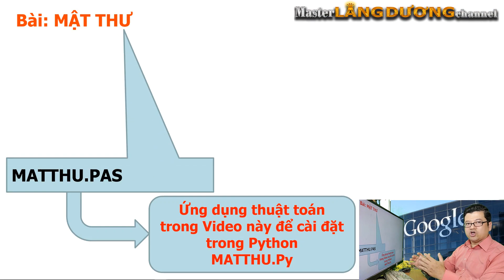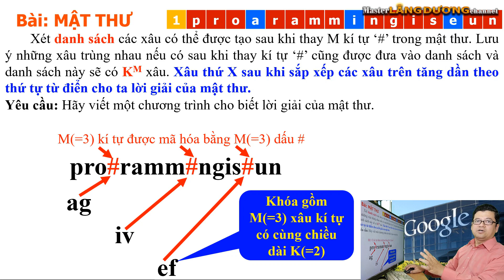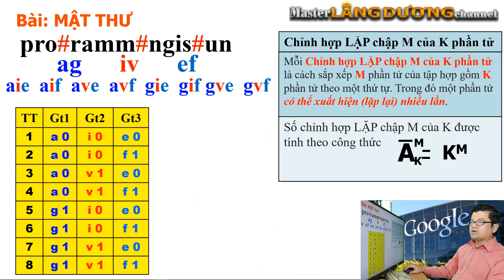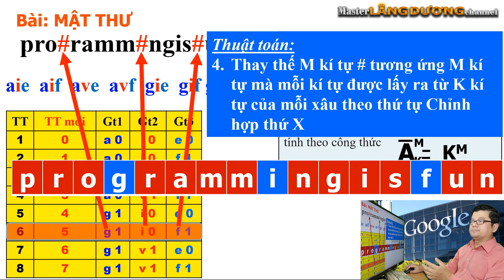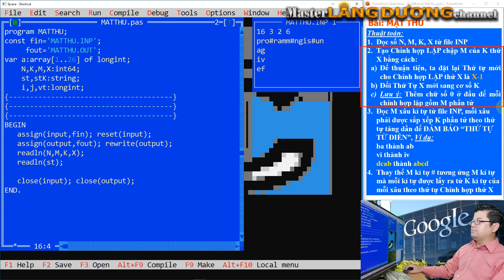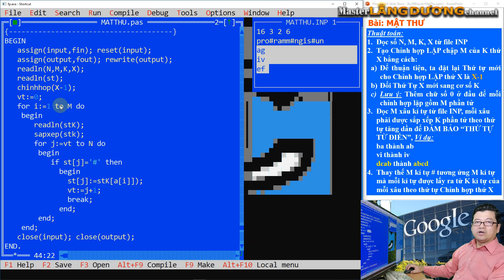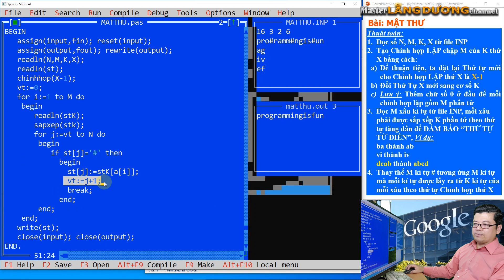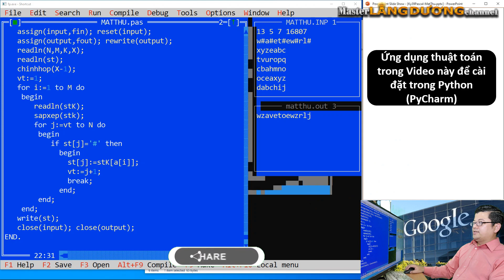Kỳ 39Pascal/Python|MẬT THƯ|Chinh phục Tuyển Sinh 10|Họcsinh giỏi|Tin học trẻ|Vô địch Thuật toán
Trân trọng!

Video hướng dẫn các bạn Kiến thức, Kỹ năng, Mẹo, Full test vận dụng trong các bài thi tuyển sinh 10, Học sinh giỏi Tỉnh/Thành phố, Tin học trẻ Tỉnh/Thành phố, Vô địch thuật toán giúp các bạn đạt kết quả cao trong kỳ thi tuyển sinh 10, Học sinh giỏi Tỉnh/Thành phố, Tin học trẻ Tỉnh/Thành phố, Vô địch thuật toán các cấp
Video hướng dẫn tìm CHỈNH HỢP LẶP CHẬP M của K phần tử thứ X
programmingisfun
🔴 Xem thêm một số video liên quan khác về:
Chinh Phục Tuyển Sinh 10 C++/Python/Pascal
Học sinh giỏi Tỉnh/Thành phố C++/Python/Pascal
Tin học trẻ Tỉnh/Thành phố/Toàn Quốc C++/Python/Pascal
Vô địch Thuật toán (Algorithm Champion) C++/Python/Pascal
Kỳ 1 CHINH PHỤC TUYỂN SINH 10 | (CỰC HAY) CANDY CHIA KẸO, KHÓA SỐ LOCK, DÃY TƯƠNG ĐƯƠNG SEQUENCE
Kỳ 2 CHINH PHỤC TUYỂN SINH 10 | THUẬT TOÁN QUICKSORT | THUẬT TOÁN TÌM KIẾM NHỊ PHÂN BINARYSEARCH
Kỳ 3 CHINH PHỤC TUYỂN SINH 10 | KỸ THUẬT LẬP TRÌNH ĐẾM PHÂN PHỐI (Distribution Counting)
Kỳ 18 Chinh Phục Tuyển Sinh 10 | Chia kẹo CANDY | Học sinh giỏi Tỉnh/Thành phố | Tin học trẻ
Kỳ 29Pascal/Python|Đậu Tuyển Sinh 10| PHÂN LOẠI |HS giỏi Tỉnh/Thành phố|Tin học trẻ|Vô địch Thuật toán
Kỳ 30 Tuyển Sinh 10|C++/Python|Chuyển số trong cơ số 10 sang cơ số d|Vô địch Thuật toán
Kỳ 32 Tuyển Sinh 10|C++/Python|Chuyển số trong cơ số d sang cơ số 10|Vô địch Thuật toán
Kỳ 36 Chinhphục Tuyển Sinh 10| Pascal/Python| CHE VƯỜN|Học sinh giỏi|Tin học trẻ|Vô địch Thuật toán